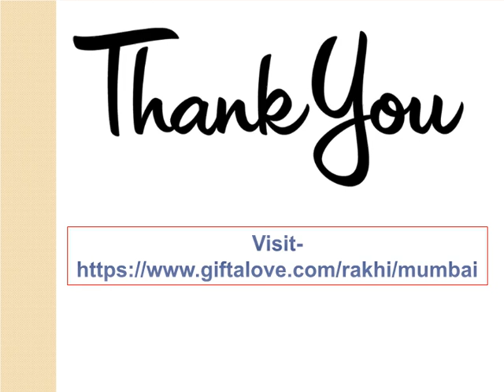Send Rakhi to Mumbai with Express Delivery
In this modern technology sending products here to there become so easy because of the convenience of online gifts delivery. If you are looking forward to send rakhi to Mumbai then approach to GiftaLove as this online gifting portal will help you in sending your rakhi with express delivery.